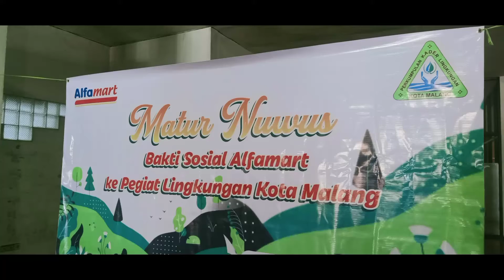Aktif Jaga Lingkungan, Alfamart Beri CSR Kader Lingkungan Kota Malang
Sebagai wujud apresiasi atas sumbangsih selama ini peduli lingkungan sekaligus ajang berbagi di bulan ramadhan.

ADADIMALANG - Sebagai wujud apresiasi atas kepedulian menjaga dan melestarikan lingkungan, PT Sumber Alfaria Trijaya memberikan bantuan Paket sembako kepada para Kader Lingkungan Kota Malang pagi ini, Minggu (17/04/2022).

Pembina Kader Lingkungan Kota Malang, Wasto SH dalam sambutannya menyampaikan apresiasi kepada PT Sumber Alfaria Trijaya perusahaan yang menaungi  toko modern Alfamart yang telah peduli dengan para Kader Lingkungan di Kota Malang.

"Ini merupakan kepedulian dari Alfamart kepada Kader Lingkungan Kota Malang. Jangan dilihat apa yang diberikan ini mungkin tidak akan sebanding dengan semua yang telah dilakukan oleh para Kader Lingkungan ini, setidaknya ini adalah bentuk perhatian dari Pengurus Kader Lingkungan dan juga Alfamart," ungkap Wasto.

Sementara itu, M. Faruq Asrori selaku Corporate Communications Regional Manager PT. Sumber Alfaria Trijaya menyampaikan Kader Lingkungan Kota Malang merupakan mitra strategis Alfamart yang telah bekerjasama selama ini.